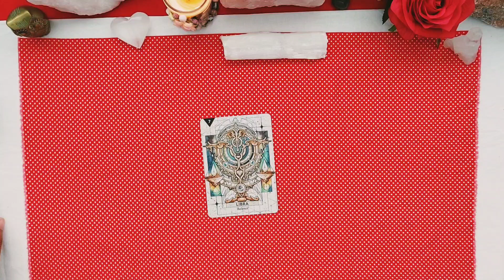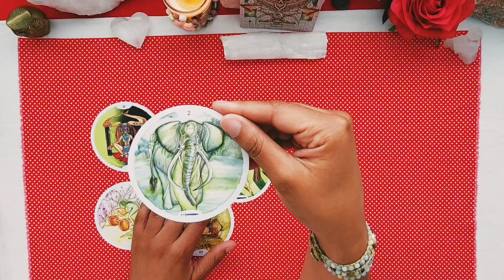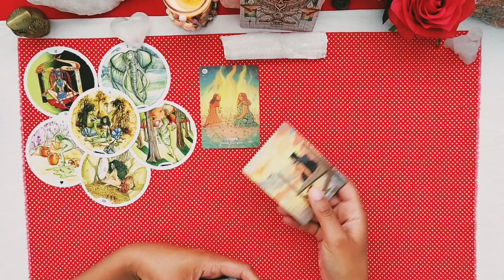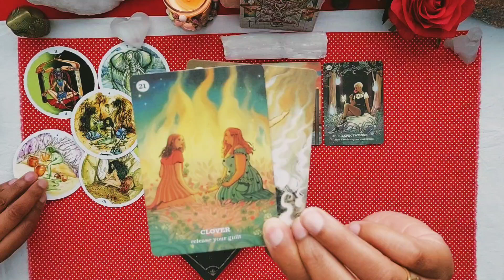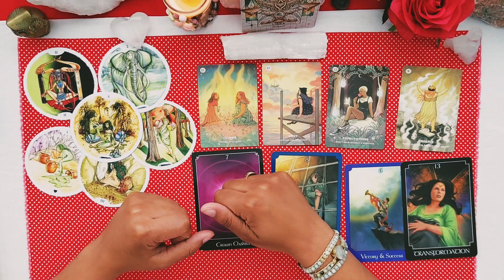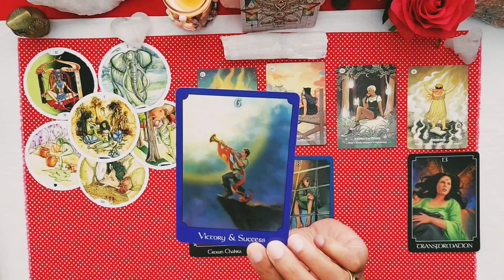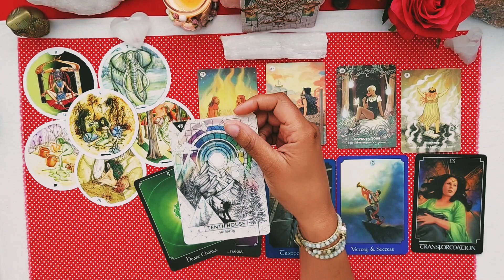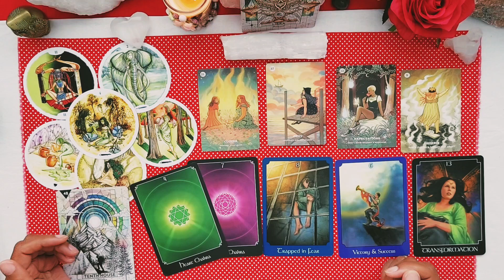Weegschaal♎️Juni 2024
In deze video doe ik een maandlegging sterrenbeelden.

kaartendeck: The circle of life tarot, the phychic tarot, believe in your own magic oracke en Starcodes astro oracle